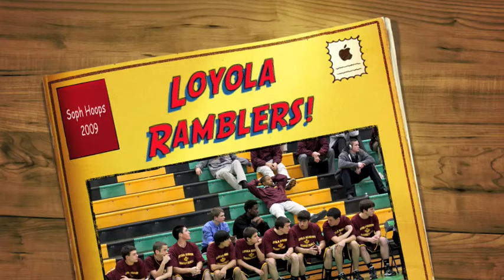SHS, STL and Providence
Up to Providence